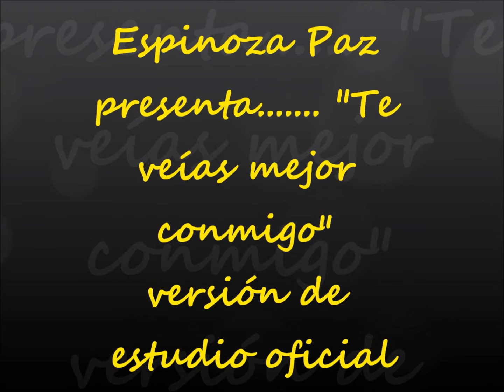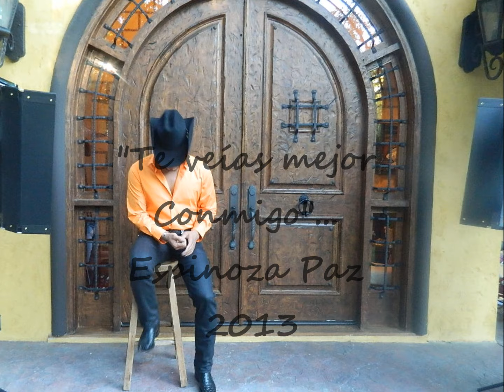Espinoza Paz - Te Veías Mejor Conmigo (Audio)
Espinoza Paz presenta en EXCLUSIVA el vídeo "Te veías mejor Conmigo" primer corte de lo que será su próximo disco "Las Facturas del Destino"a la venta muy pronto. una canción con el sello único de "El Canta Autor del Pueblo" pon tu LIKE en su Facebook Oficial GRACIAS por el apoyo!!